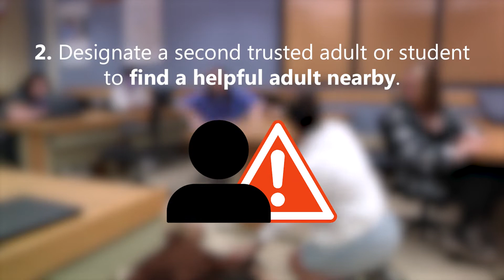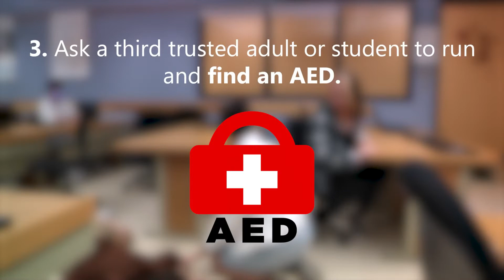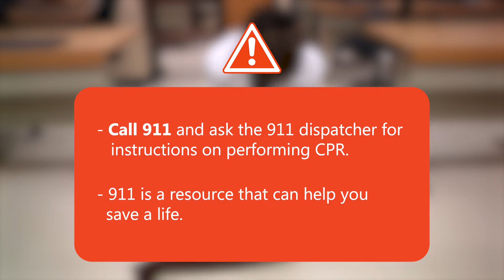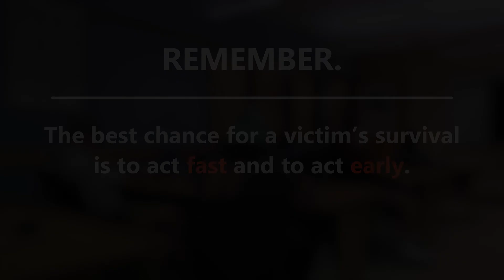Instructional Video - AED Emergency